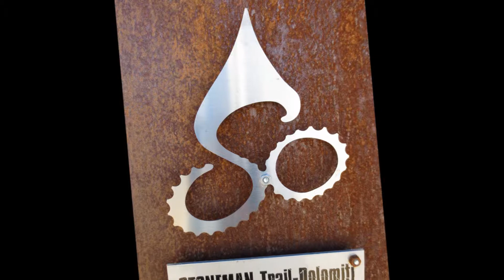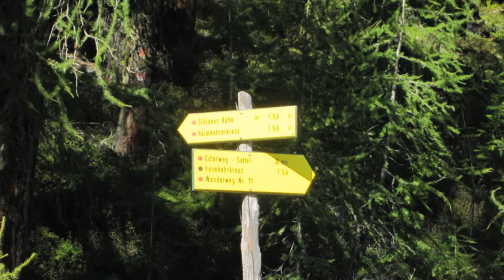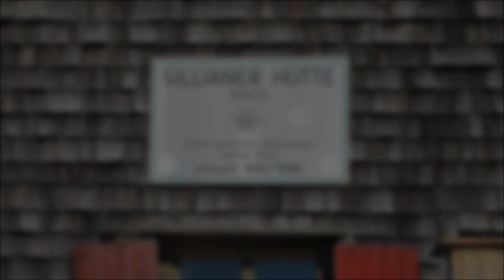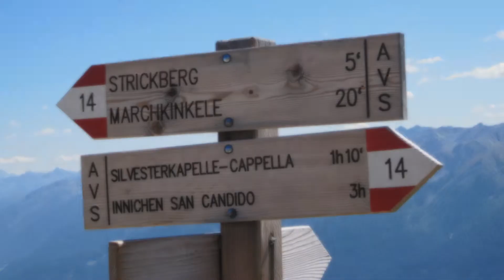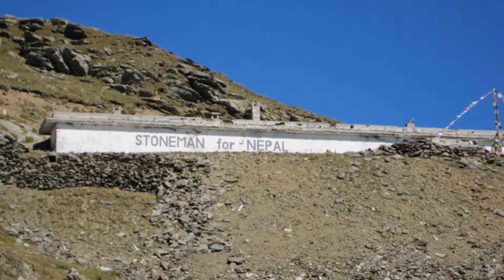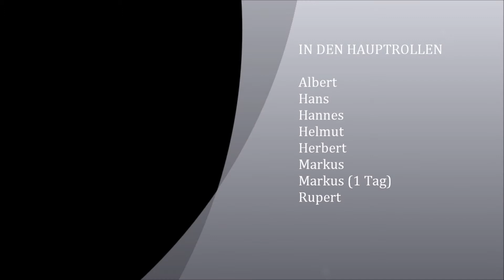2012 Stoneman August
Bicyclebrothers 2012